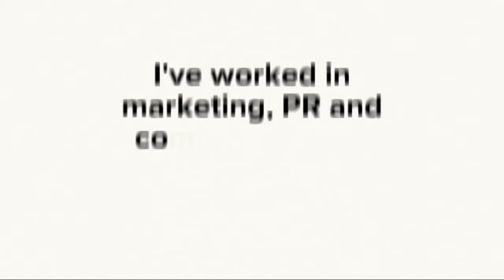Meet Daniel Shires